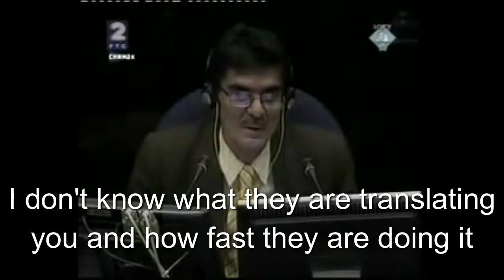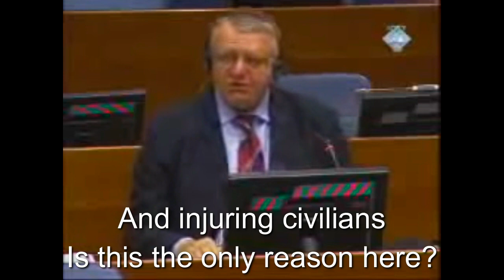Seselj at the Hague [English subtitles]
Seselj defending himself against prosecutors and making fun of the judges with english subtitles.